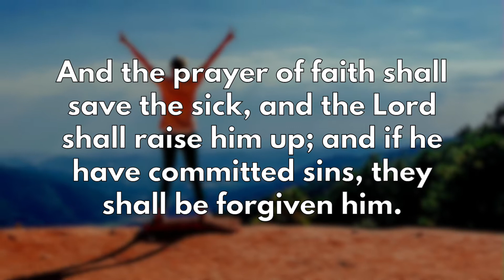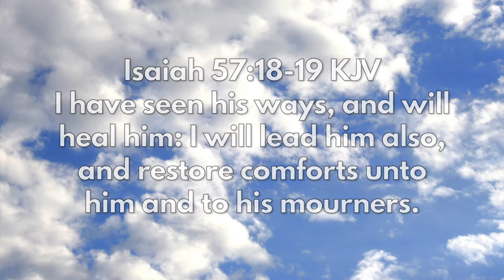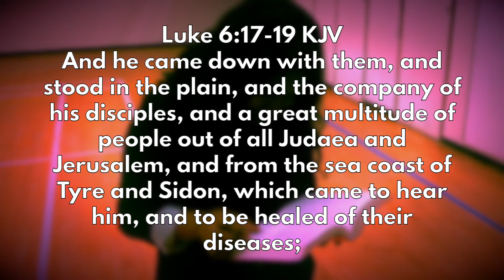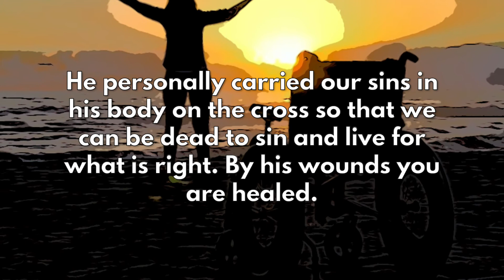Bible Verses About Healing - 7 Scriptures Episode 22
🎵'I am the Lord that healeth thee...' One of Benny Hinn's favourite ministrations! But what are God's favourite words on restoring his creation to health? Let's explore the word of God together!